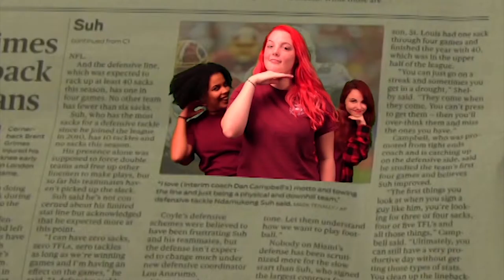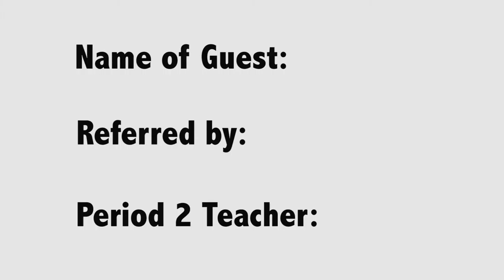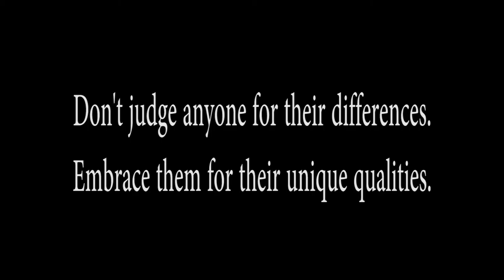4 22 16 Broadcast